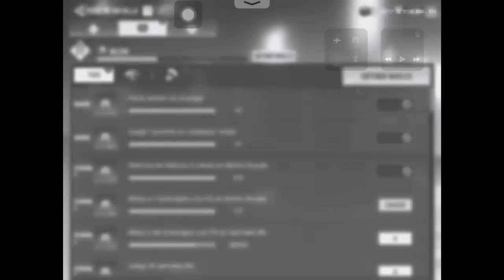✅COMO HACER la MISIÓN *ATERRIZA en SAKURA en BATTLE ROYALE 1 VEZ* [FACIL]😂 // COD MOBILE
ATERRIZAR EN SAKURA Y HACER LA MISIÓN ES SÚPER FÁCIL 🤩

SI QUIERES AYUDAR AL CANAL ECONOMICAMENTE AQUI TE DEJO EL LINK GRACK, MUCHAS GRACIAS